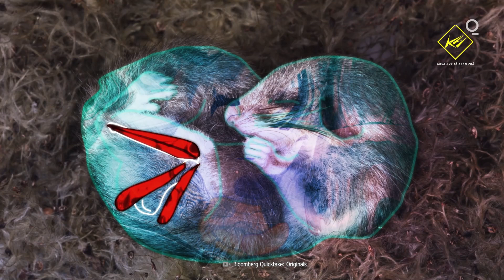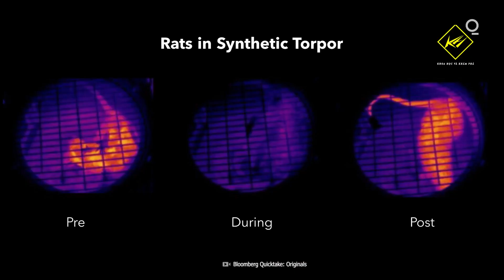Tại sao con người không thể "Ngủ đông" khi Du hành vũ trụ? | Khoa học vũ trụ - Khoa học và Khám phá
Tại sao không thể "Ngủ đông" khi Du hành vũ trụ?
Bên trong tàu vũ trụ, phi hành gia hẹn giờ và tự khóa mình bên trong khoang lạnh và chìm vào một giấc ngủ sâu sẽ đưa họ vượt hàng trăm năm mà không già đi. Một cảnh quen thuộc trong phim khoa học viễn tưởng nhưng liệu việc này có trở thành hiện thực?